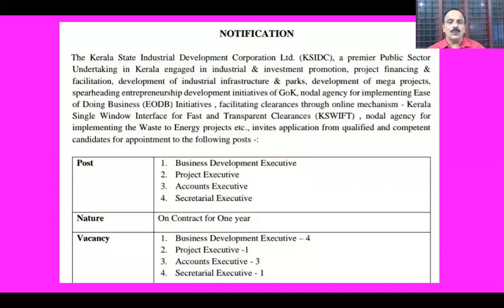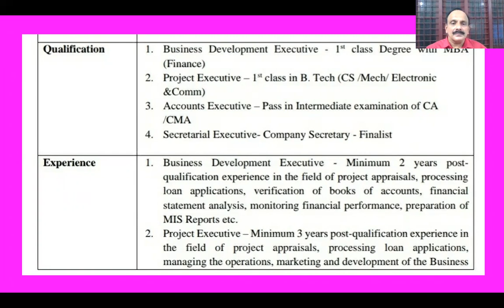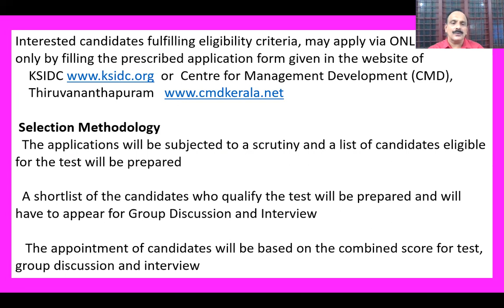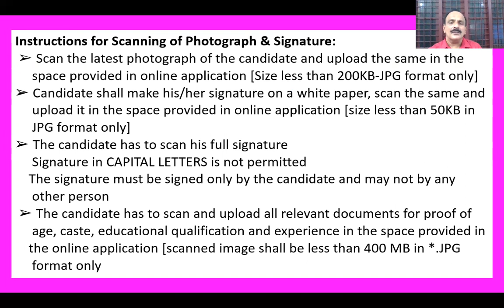KSIDC Recruitment 2022 – Apply Online fpr the latest vacancies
KSIDC-ൽ ജോലി ഒഴിവുകൾ
Apply Online before 30/3/2022